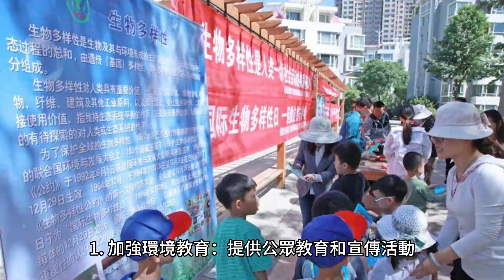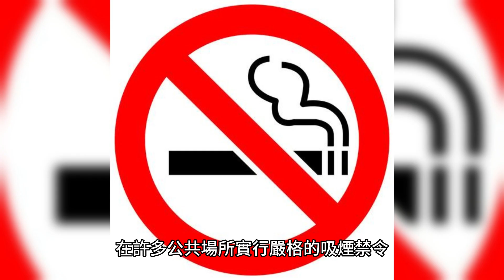chatGPT告訴你世界各國在減少煙蒂垃圾方面引用的一些方法